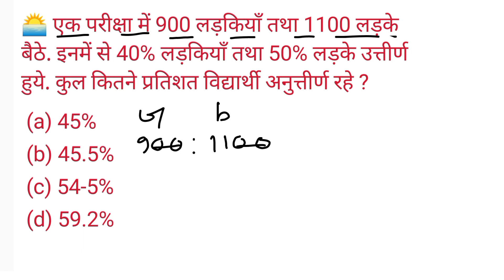persentage simple question || SSC EXAM SSCMTS/ SSCCGL/RAILWAY 🚂 EXAM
Hello friends
Welcome to Gkadvance knowledge channel I'll provide you SSC banking GD railway jssc UPSC JPSC relateda Gk video content

1) SSC.                        6) Railway
2) SSC_CGL.              7) RPF constable
3) SSC_GD.                8) group c
4) SSC_CHSL            9) ALP technician
5) SSC_MTS.           10) T.C

gk_for_all_exam
gs_for_all_exam
static_GK_all_exam
reasoning_for_all_exam
gktricks railwayexams math motivation knowledge studygram cds logicalreasoning pcs ibpspo english ibpsclerk india exam logic gknotes mathematics ifs sbipo sbiclerk generalawareness govtjobs gpsc puzzle currentaffairsquiz instagram gkworld job geography sbi